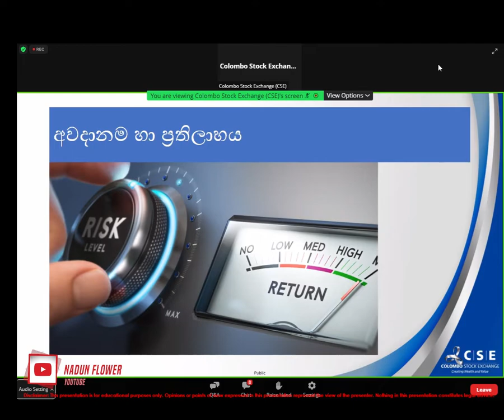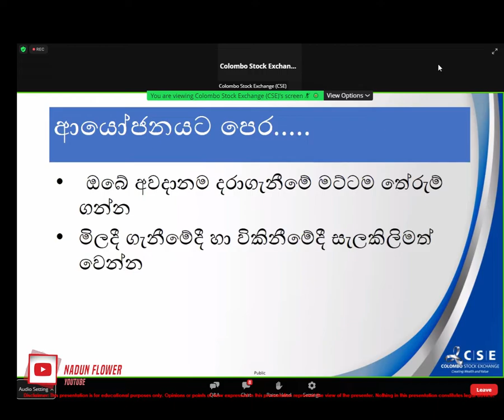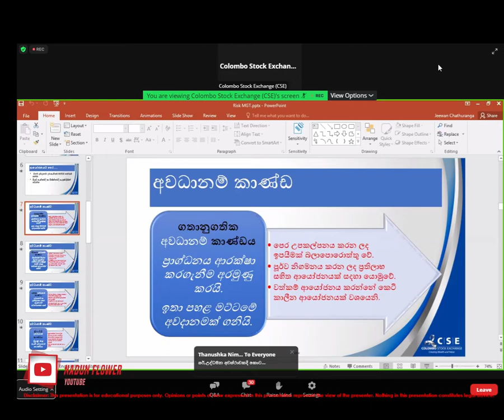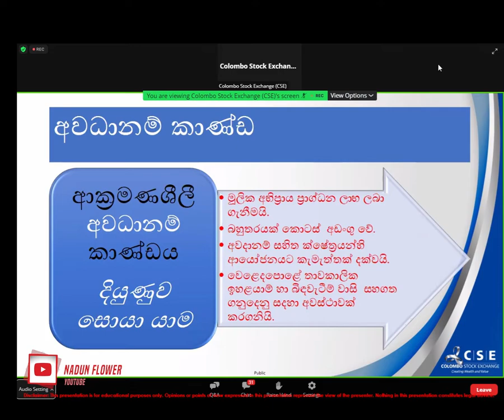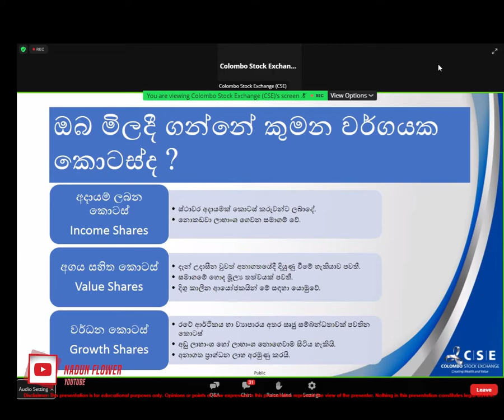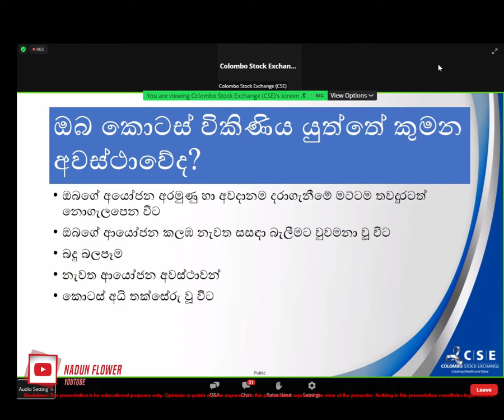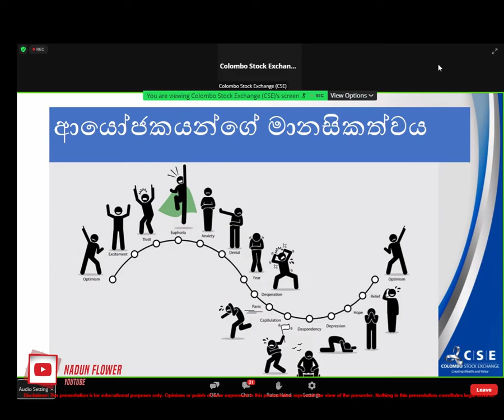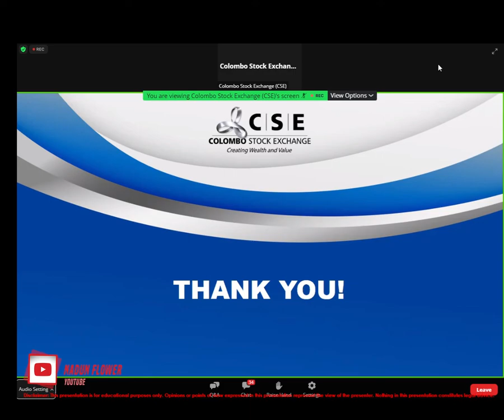🔔කොටස් වෙළෙඳපොළ අවධානම් කළමණාකරණය (𝐈𝐧𝐯𝐞𝐬𝐭𝐦𝐞𝐧𝐭 𝐎𝐛𝐣𝐞𝐜𝐭𝐢𝐯𝐞𝐬 & 𝐑𝐢𝐬𝐤 𝐌𝐚𝐧𝐚𝐠𝐞𝐦𝐞𝐧𝐭) [𝐂𝐒𝐄 𝐒𝐞𝐦𝐢𝐧𝐚𝐫]